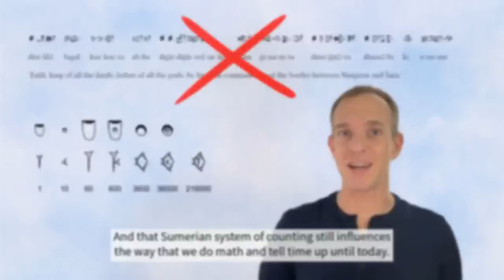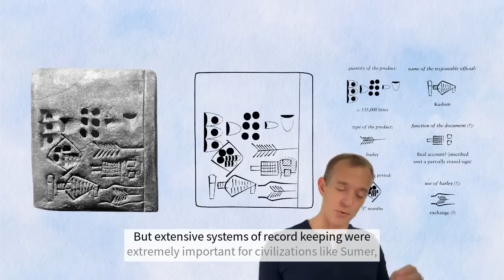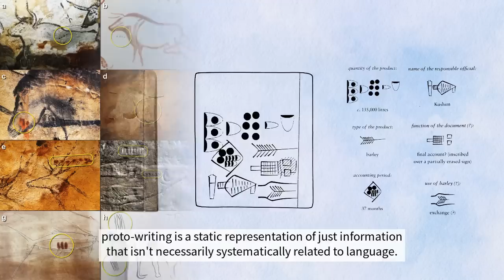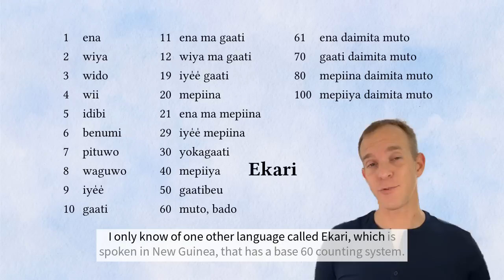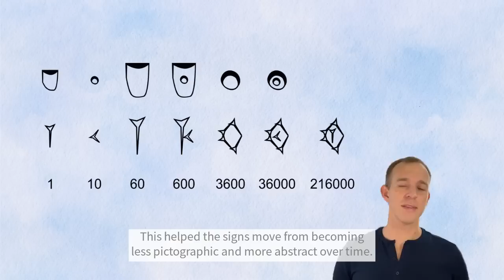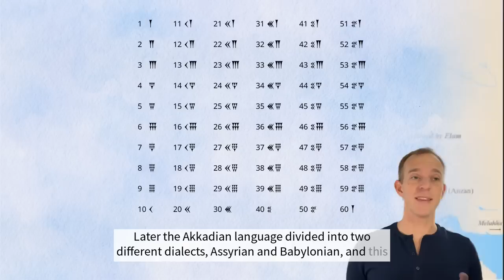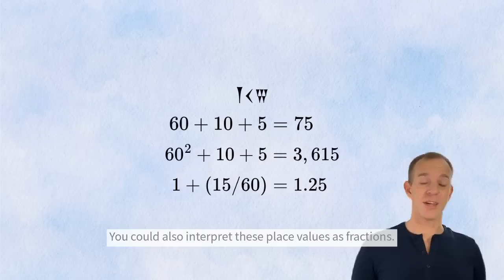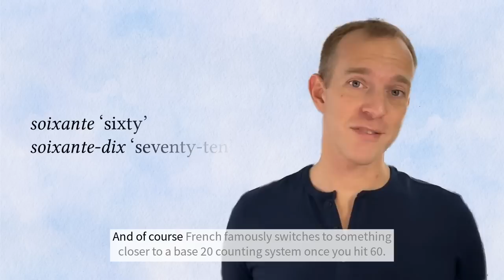From counting to cuneiform: How writing was invented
How did writing evolve? The earliest writing wasn’t actually used to write language at all—it was used to count! This is the story of the world’s first writing, cuneiform.

0:00 Introduction
0:24 Proto-Cuneiform
5:41 Sumerian Counting
8:18 Babylonian Mathematics
11:57 The Babylonian Influence Today

If you enjoyed this video and want bonus videos and a subscriber-only newsletter, consider becoming a patron! ($5/month USD)

📖 Recommended Reading

The Blackwell encyclopedia of writing systems (Florian Coulmas, 1996)

Don’t sleep, there are snakes: Life and language in the Amazonian jungle (Daniel Everett, 2009)

The story of writing: Alphabets, hieroglyphs, and pictograms (2e) (Andrew Robinson, 2007)

When languages die: The extinction of the world’s languages and the erosion of human knowledge (K. David Harrison, 2007)

The writing revolution: Cuneiform to the internet (Amalia E. Gnanadesikan, 2009)

📑 References

Comrie, Bernard. 2013. Numeral bases. In World Atlas of Language Structures Online. Max Planck Institute for Evolutionary Anthropology.

Coulmas, Florian (ed.). 1996. The Blackwell encyclopedia of writing systems. Wiley-Blackwell.

Gnanadesikan, Amalia E. 2009. The writing revolution: Cuneiform to the internet (The Language Library). Wiley-Blackwell.

Harrison, K. David. 2007. When languages die: The extinction of the world’s languages and the erosion of human knowledge. Oxford University Press.

Nissen, Hans J., Peter Damerow & Robert K. Englund. 1993. Archaic bookkeeping: Early writing and techniques of economic administration in the Ancient Near East. University of Chicago Press.

Robinson, Andrew. 2007. The story of writing: Alphabets, hieroglyphs, and pictograms. 2nd edn. Thames & Hudson.

Schmandt-Besserat, Denise. 1992. Before writing. 2 vols. University of Texas Press.